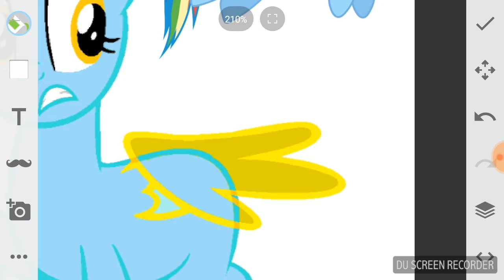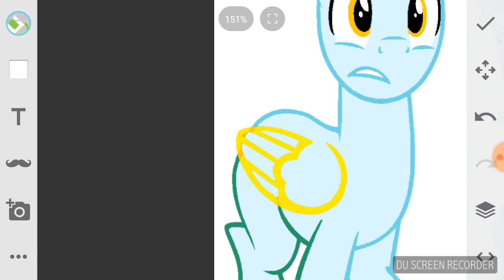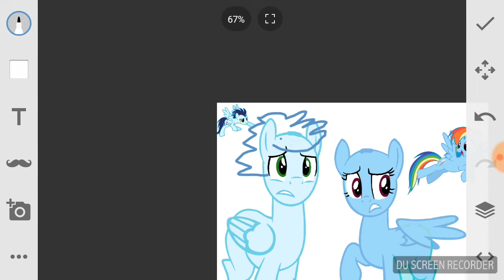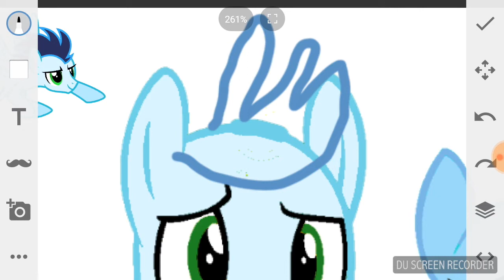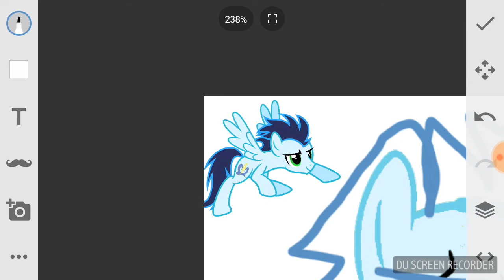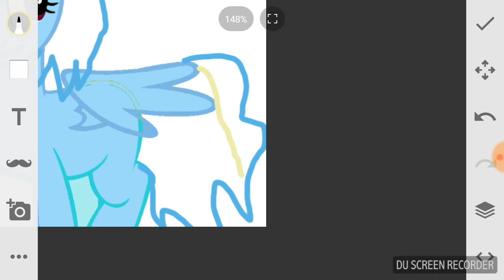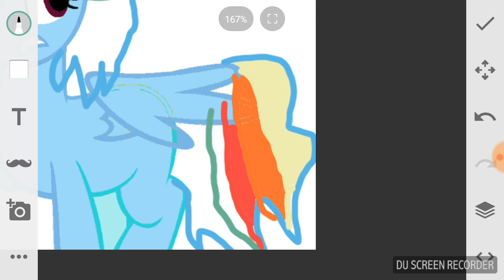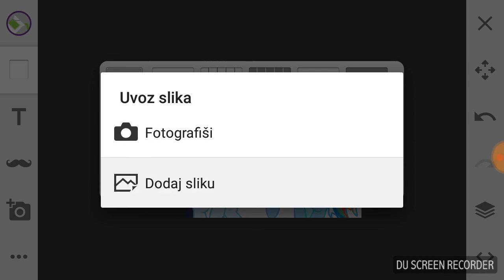Dah and sorin